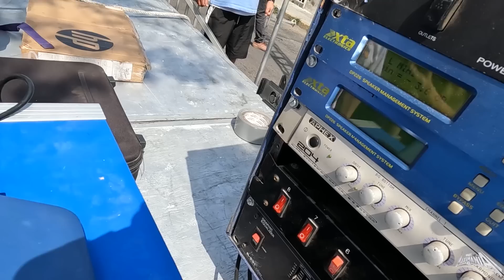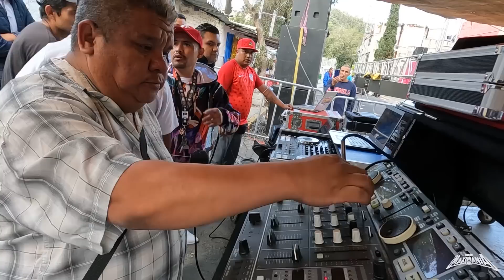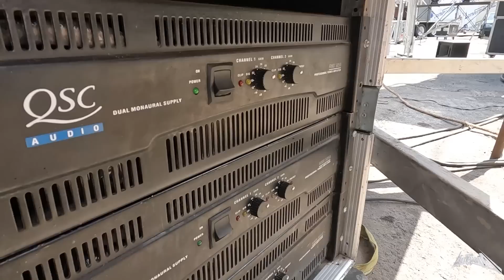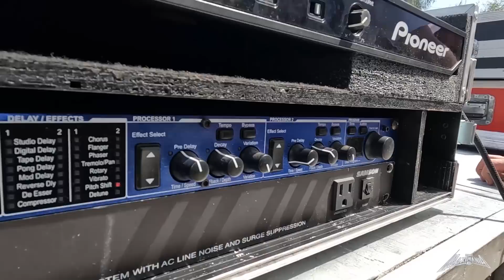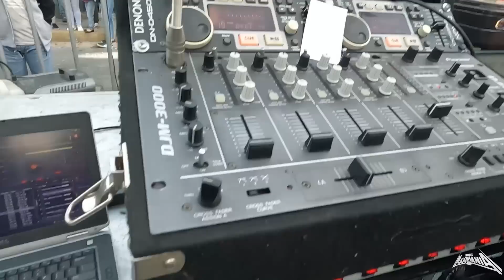TAN FUERTE SONABA ESTE SONIDO QUE ROMPIO LAS VENTANAS DE VECINOS Y ASI REACCIONARON MARTIN CARRERA.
SEGUNDA CANAL MAXIMANIA MUSICA

                      MIGUEL HERNANDEZ..